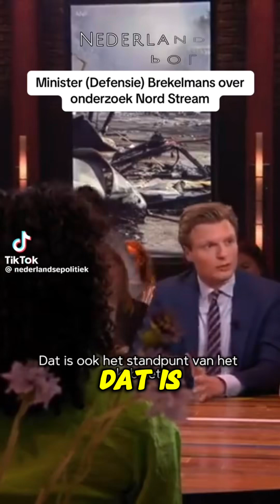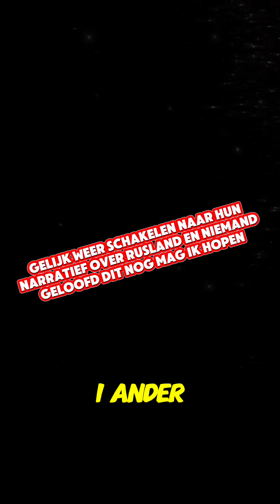Wanneer ga je zelf nadenken over de toekomst?